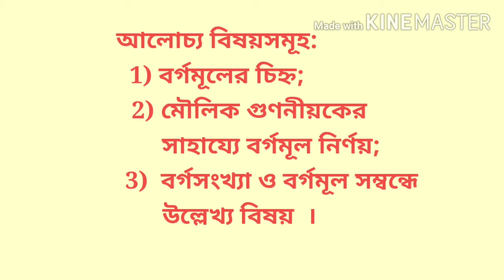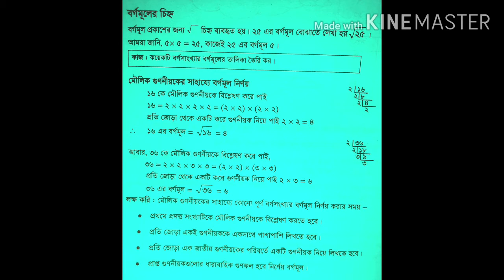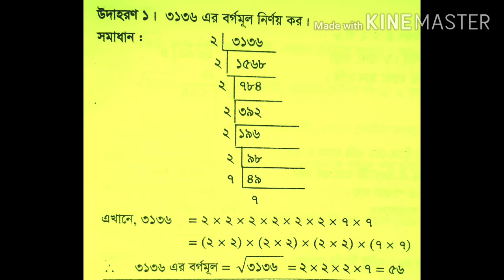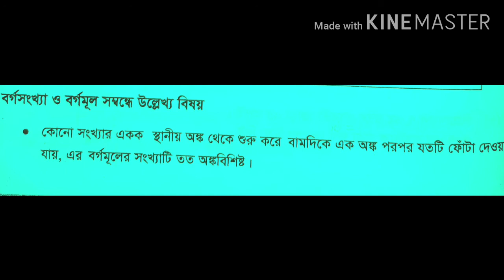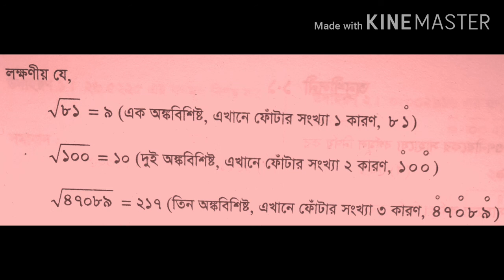শ্রেণী:সপ্তম; মূলদ ও অমূলদ সংখ্যা (পর্ব 4)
শিক্ষার্থীরা আমরা সপ্তম শ্রেণীর গণিত বইয়ের প্রথম অধ্যায় আলোচনা করেছি। আজকে আমরা ধারাবাহিক চতুর্থ পর্ব আলোচনা করেছি। আশা করি পুরো ভিডিওটি দেখলে তোমরা উপকৃত হবে।